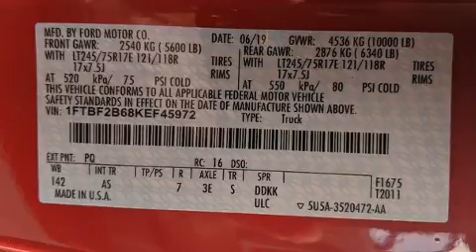2019 Ford F-250 in Sunbury, PA 17801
Sunbury Motors Hyundai
943 N 4th St
in Sunbury, PA 17801

Step into the 2019 Ford F-250. Smooth gearshifts are achieved thanks to the powerful 8 cylinder engine, and for added security, dynamic Stability Control supplements the drivetrain. Four wheel drive allows you to go places you've only imagined. Comfort and convenience were prioritized within, evidenced by amenities such as: a tachometer, variably intermittent wipers, a rear step bumper, tilt steering wheel, remote keyless entry, a trailer hitch, and more. Ford ensures the safety and security of its passengers with equipment such as: dual front impact airbags, front side impact airbags, traction control, a security system, and 4 wheel disc brakes with ABS. Brake assist technology provides extra pressure when applying the brakes. You will have a pleasant shopping experience that is fun, informative, and never high pressured. Please don't hesitate to give us a call.